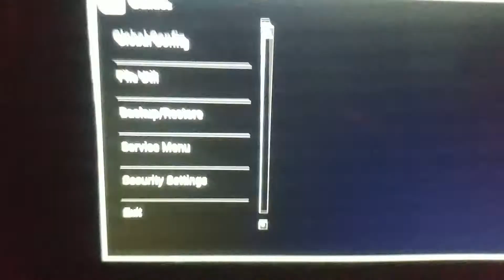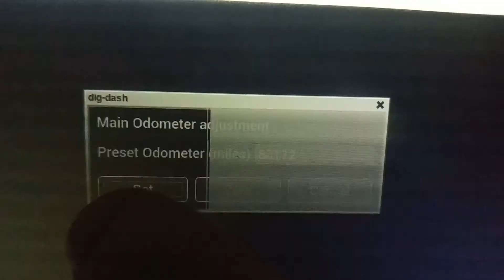How to setup an odometer on a Holley Pro Dash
In this video I discuss how to setup an odometer on a Holley Pro Dash.